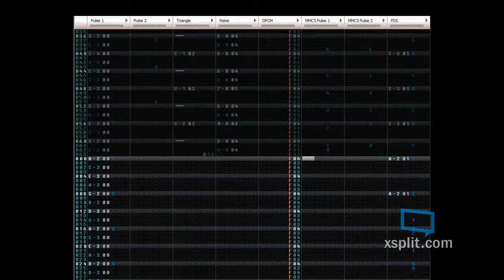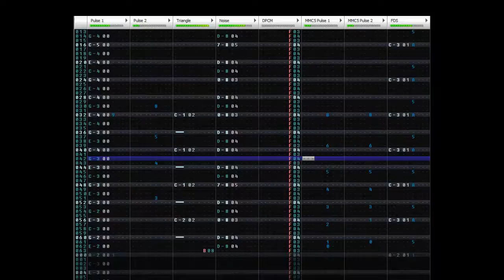Final Fantasy IV ~ Main Theme ( 2A03 + FDS + MMC5 )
this is gud gume. this is gud soog.
mother 3 fer oos cunformed?

Share this vid!